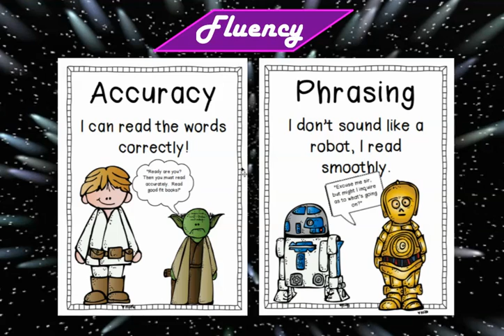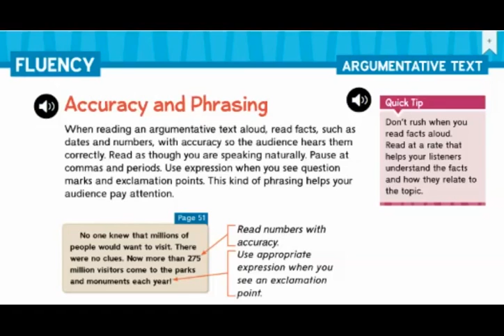Fluency Accuracy and Phrasing